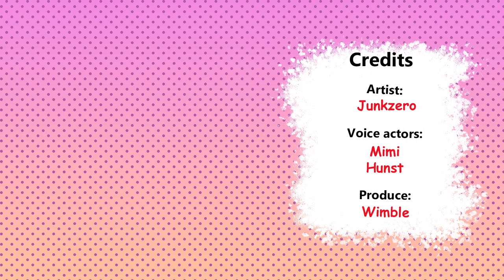Time To Pay~ - Junkzero Comic Dub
Artist - Junkzero
Voice actor [Girl] - anis
Voice actor [Man] - mukker
Produce - wimble